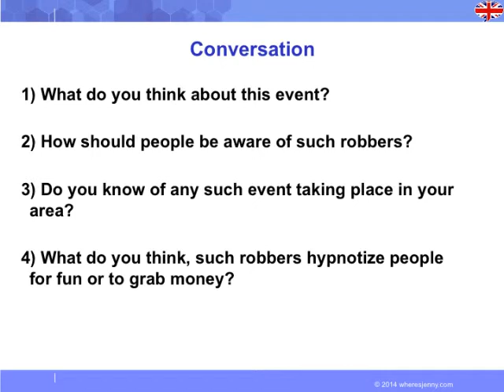Theft in north London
◆ Description du cours :
Le 11 septembre dernier, un commerçant Londonien se fait cambrioler d'une manière originale. Découvrez le monde de l'hypnose avec nos professeurs. Revenez sur ce fait d'actualité avec l'un des professeurs d'Albert Learning.